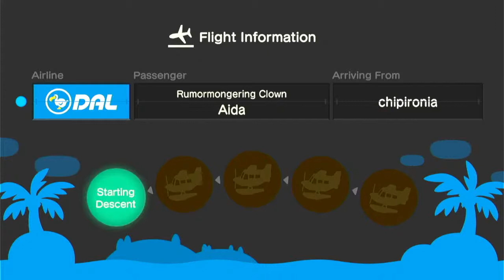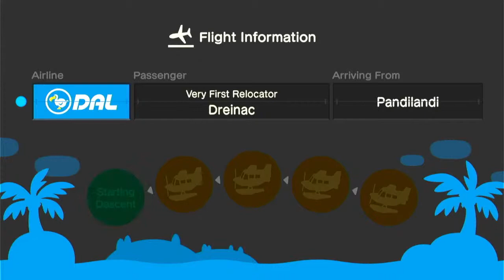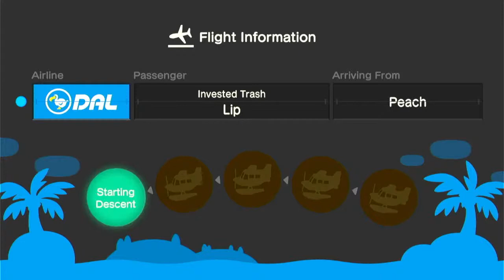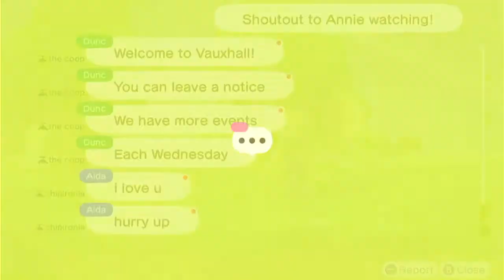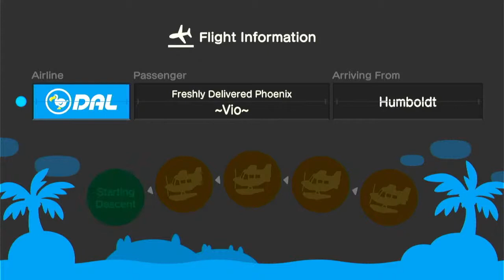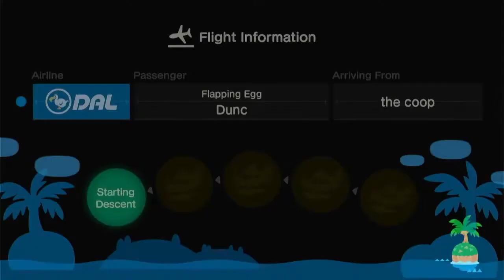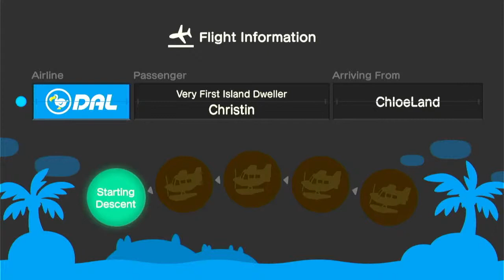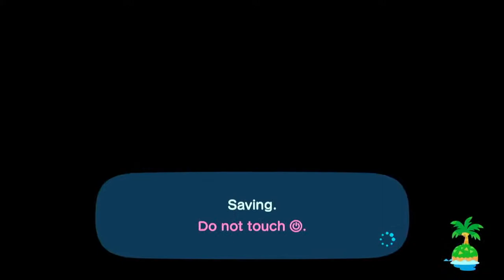Welcome to Vauxhall Crossing - Livestream #1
Join us in Animal Crossing: New Horizons to build on our island paradise together with our team and other members of the Vauxhall community
We are using Animal Crossing: New Horizons as a digital space to extend our London Festival of Architecture event. Animal Crossing is a hugely popular video game where players create a tropical island paradise - filled with items and decorations, and shared with a host of colourful animal neighbours.

Throughout June, join us every Wednesday afternoon between 3pm and 5pm as we create our island ahead of our live event on Thursday 24th June. Visit Orville and Wilbur at Dodo Airlines and use our island code to visit, learn more about the project, and chat with the team.

Our Youtube Live event on Thursday 24th June, between 3pm and 7pm, offers everyone the chance to learn more about Vauxhall Crossing, take part in interactive activities, and share your ideas on the future of Vauxhall Pleasure Gardens.